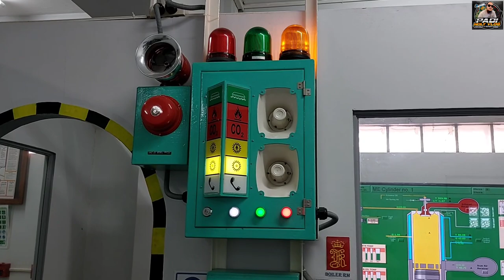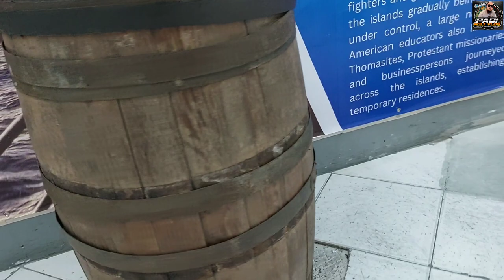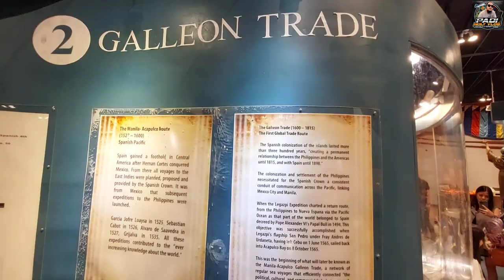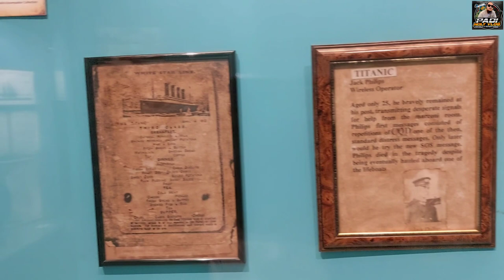MUSEO MARITIMO @ Asian Institute of Maritime Studies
MUSEO MARITIMO is a project envisioned and initiated by the Asian Institute of Maritime Studies or AIMS, under the keen supervision and efforts of its President, Mrs. Arlene Abuid-Paderanga, Ed. D., in collaboration with Hiniraya Cultural and Heritage Foundation and its partner organization ICOM Philippines. Museo Maritimo utilizes imaginative exhibitions and displays to illustrate what the Philippine seafaring, training, and manning history is and who its leaders are. Furthermore, it serves as a repository for valuable collections of marine art, ship models, and nautical artifacts.

Museo Maritimo believes that museums are not only storehouses of history and knowledge, but should also serve as factories of knowledge. In realising this objective, the museum promotes not only heritage awareness, but also takes part in nation-building and knowledge generation by conducting quality research, conferences, seminars, and lectures that will make everyone conscious about maritime past, present, and future.